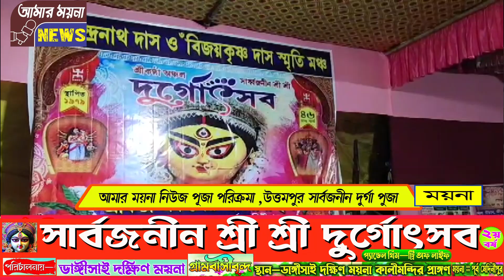উত্তমপুর সার্বজনীন দূর্গা পূজা কমিটি আমার ময়না নিউজ পূজা পরিক্রমা